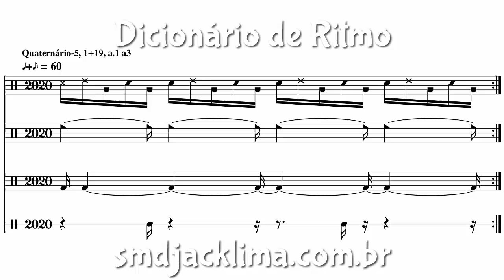10 MINUTOS de Desafio de Coordenação Motora 2020 | Dicionário de Ritmo #99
Quaternário-5, pág. 27
Contagem:
A (a.1 a3) = 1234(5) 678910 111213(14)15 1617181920